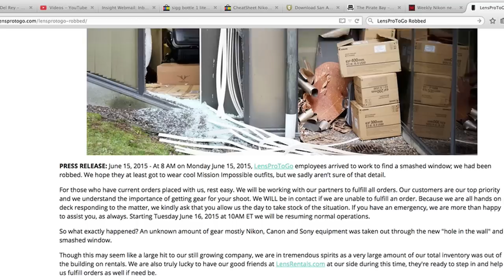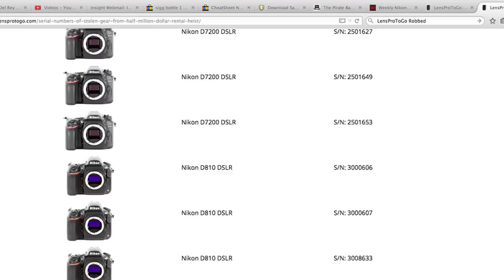Angry Photographer: BEWARE: Ebay may soon get flooded with $600,000 STOLEN DSLR & LENSES